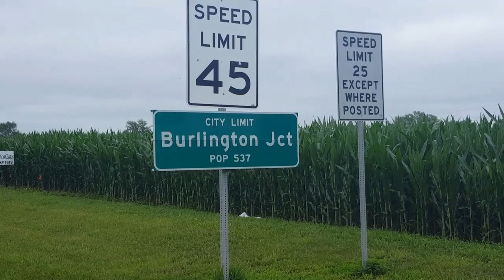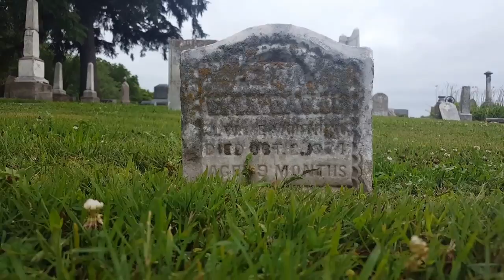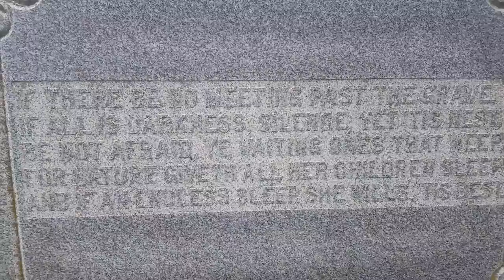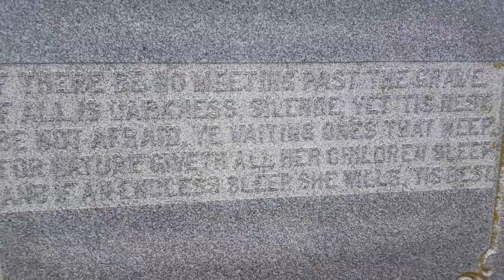Home town cemetery walk through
Taking a quick walk through the local cemetery. Showing the beauty of our local cemetery and the nature around it.